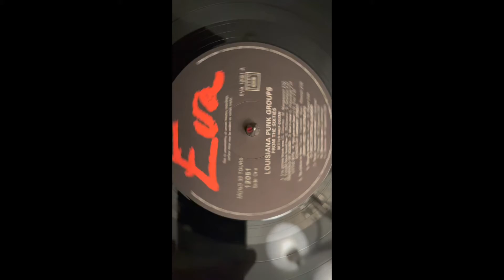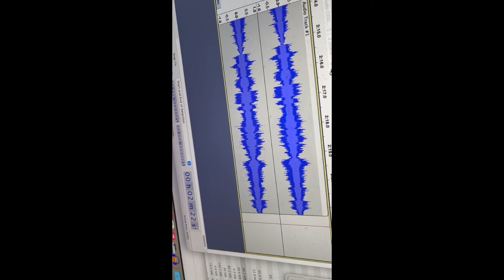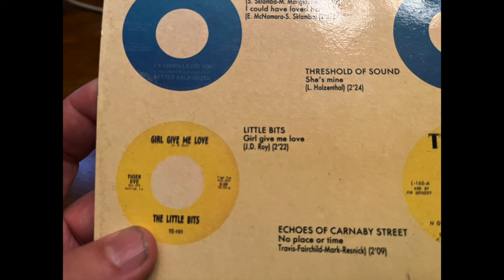Louisiana Punk Side One Track Four Little Bits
Band - Little Bits
Song - Girl Give Me Love
(J.D. Roy)